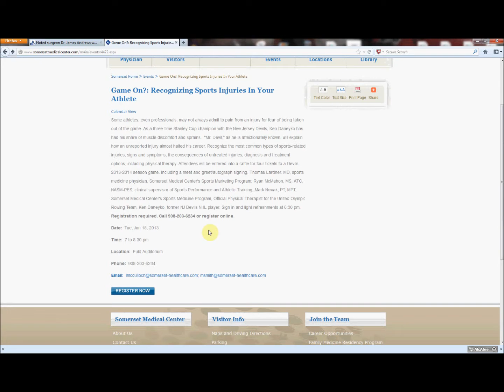SPARC Talk Episode 6 - To Play or Not to Play?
Discussion on starting to understand overuse injuries in athletics and the process of understanding how to manage and cope with them.  Special guest interview with Ryan Bennet.